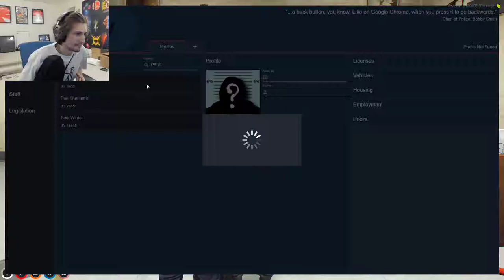Pierre Paul checks up on Jean Paul | NoPixel 3.0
xqc banned nopixel ashgta ash gta
GTA 5 RP NOPIXEL 3.0
best twitch
nopixelooc
livestreamfails
futulu sardoche
yuno sykk
sardoche futulu
xqc reacts
ricegum entertainment
randy bullet
no pixel
nopixel fandom
hashfroot
gta nopixel highlights
nopixel court,gta 5 rp highlights bogg dann asmongold nopixel brenda lang buddha uchiha jones ramee gta lordkebun ramee nopixel clips chang gang gta,gta rp chang gang chang gang vs ballas chang gang vs leanbois chang gang gta rp,chang gang vault mr chang gta rp,cg vs lb gta chang gang nopixel chang nopixel best moments 1001 of clips summit gta race leanbois gta rp highlightsnopixel cops
no pixel

afro banned gta rp
nopixel drama
afro nopixel
afro nopixel ban

gta rp xbox one
randy bullet

ash and benji  ash and benji gta  ash benji  dont tell benji gta
ash ott dont tell benji gta  ash ott  benji gta

sykkuno hacking

sykkuno hack
blaustoise
sykkuno gta rp reaction
blaustoise sykkuno
nopixel admin
jschlatt nopixel
angel nopixel
nopixel angel
xqc adept
xqc and adept
adept banned

xqc banned nopixeladept banned nopixeladept and xqcadept nopixelangel nopixel
adept xqcangel banned gta rp
mr b reacts to xqc
nopixel admin
adept ban
adept banned from nopixel
adept kiss xqc
 ash and benji
benji and ash
ash benji
dont tell benji
ash and benji gta